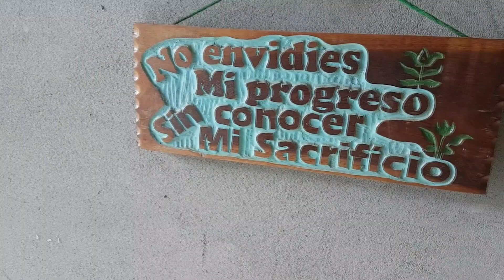Cotidianos 13 | Rede Peperi